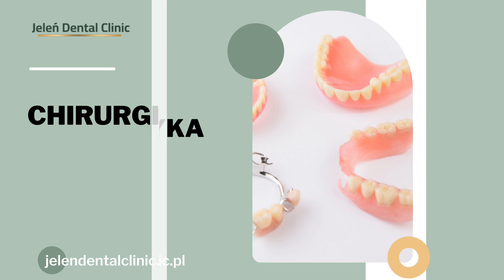Usługi stomatologiczne Jeleń Dental Clinic Wrocław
UsługiStomatologiczne wykonujemy w Jeleń Dental Clinic. Nasza klinika znajduje się we Wrocławiu.

Oferujemy opiekę stomatologiczną dla dzieci oraz dorosłych. Pomagamy osobom zmagającym się z uciążliwym bólem zęba, zmianami w jamie ustnej czy uszkodzeniami uzębienia. Naszą specjalnością jest walka z próchnicą. Działamy w zakresie stomatologii zachowawczej oraz endodoncji. Usuwamy chore tkanki oraz zakładamy wypełnienia. W razie potrzeby stosujemy leczenie kanałowe pod mikroskopem, usuwamy zęby, a także odbudowujemy je. W przypadku utraty naturalnego uzębienia proponujemy założenie implantów oraz protez. Podczas leczenia wykorzystujemy znieczulenia miejscowe, a niektóre zabiegi przeprowadzamy pod narkozą.

Więcej informacji udzielimy Państwu telefonicznie.